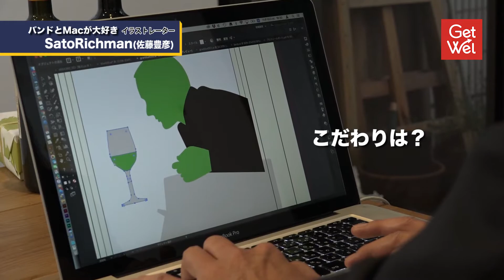SatoRichman / イラストレーター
【GetWel interview】
イラストを描く接点が広がる時代が来ている●イラストレーターSatoRichman（佐藤豊彦）さんにクリエイティブのきっかけやこだわり、スランプについて聞きました。

GetWel（ゲットウェル）は「クリエイティブな人の応援メディア」をコンセプトにしたインタビュー番組です。画家、写真家、作家、デザイナー、編集者、ミュージシャンなど多彩なクリエイター（創造的な仕事をしている人）に登場していただいています。